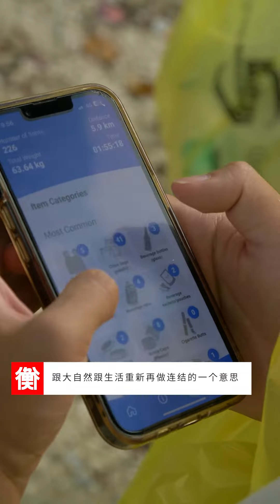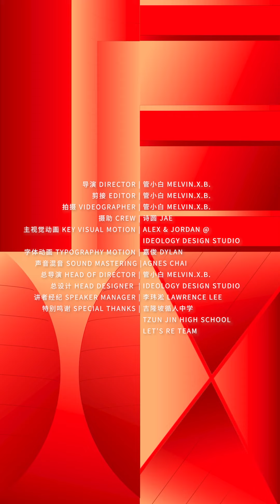TEDxPetalingStreet 2023【衡】Teaser: 锺嘉怡 Chong Kah Yee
TEDxPetalingStreet 2023 年会【衡】讲者预告 ||

► 锺嘉怡 Kah Yee Chong ◄

环境教育不是遥不可及的，
而是我们重新连结自然的秘籍。

在一场环境教育培训里，嘉怡因首次拥抱大树，而感受到与自然连结的美好与疗愈力量，促使她与友人创立了 Let’s RE 环境教育工作室。

秉持着 “重新思考、重新连结、重复行动” 的理念，环保自媒体 Let’s RE 透过线上和线下，用轻松有趣的方式，把环保知识变得好玩易懂，希望借此唤醒大众对地球的关心，并解决现在和未来的环境问题。

年会现场，让 Kah Yee Chong 带领我们发现与自然的崭新纽带，开启一段疗愈心灵的征程。

TEDxPetalingStreet 2023 年会【衡】门票正在热卖！

▪️ 第 9 届大马中文 TEDx 分享大会：衡 BALANCE

▪️ 年会日期：2023 年 10 月 14 日 (六)

▪️ 年会地点：马华大厦 三春礼堂 Wisma MCA

美术指导：Ideology Design Studio